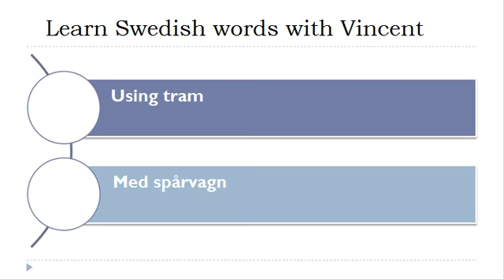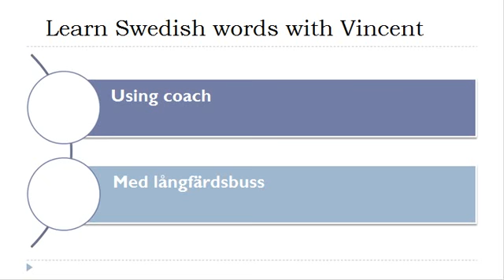Learn Swedish = Vocabulary = Using refrigerated vehicles